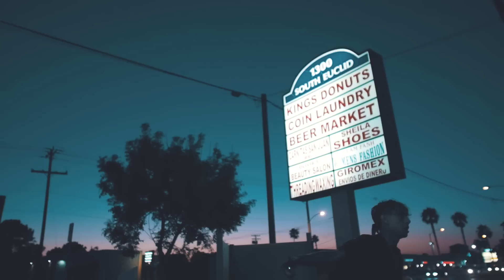OHNO - Before I Go (Official Video)